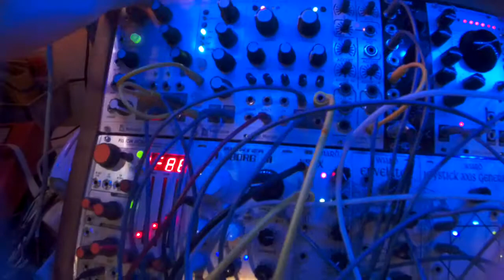Reflex LiveLoop Vocal2 - eurorack modular synth